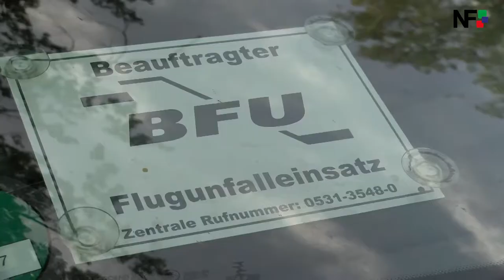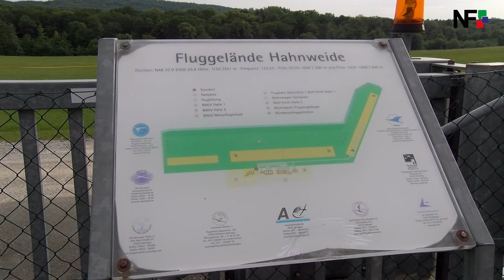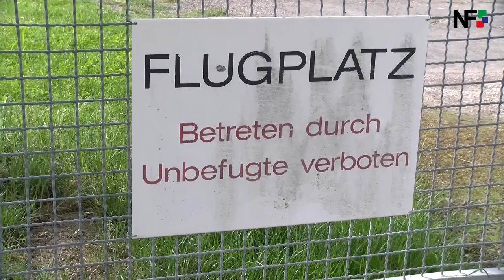27.05.2018 - Ultraleichtflugzeug abgestürzt